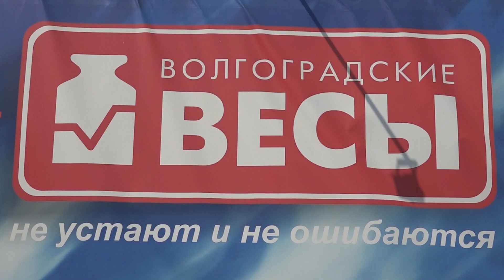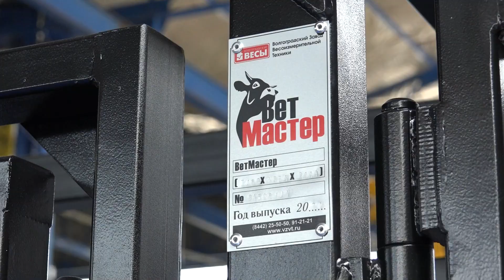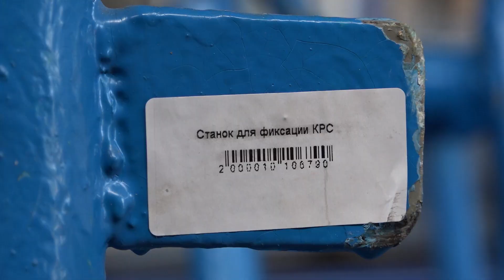Весы здания и оборудование для фермы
Все для фермы.
Волгоградский завод весоизмерительной техники конечно же выпускает весы. Но это не единственное производство. Здесь налажен выпуск сортировочного оборудования для овощеводства, приспособления для животноводческих ферм, для упаковки. Возможно именно здесь вы найдете то отечественное оборудование , которое необходимо для вашего хозяйства.

⚖️ ООО «Волгоградский Завод Весоизмерительной Техники»
производство промышленных весов

📢 Уважаемые фермеры!
Мы готовы приехать в ваше хозяйство, чтобы вы могли поделиться своим бесценным опытом.

▀▄ Создаем сайты - лэндинги  для фермеров
Digital Fermer - профильное агентство, которое помогает фермерским хозяйствам продавать через Интернет свою продукцию:

► Предложение о рекламе и партнерстве присылайте на электронную почту
► Выезжаем на съемку по приглашению пришлите Вашу заявку на электронную почту